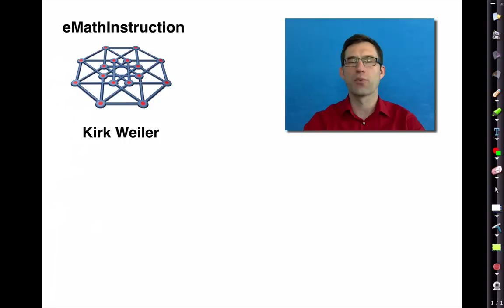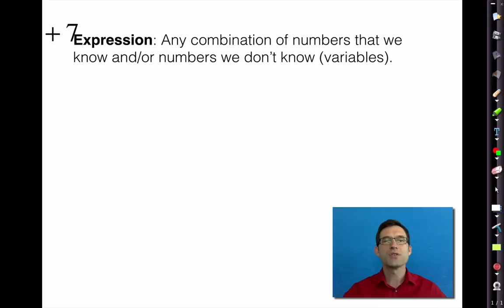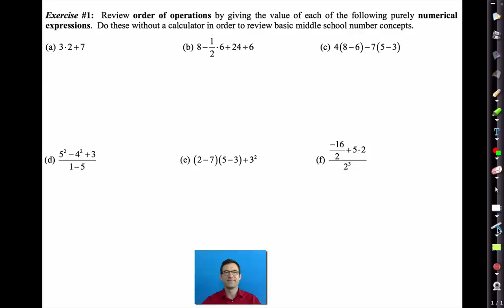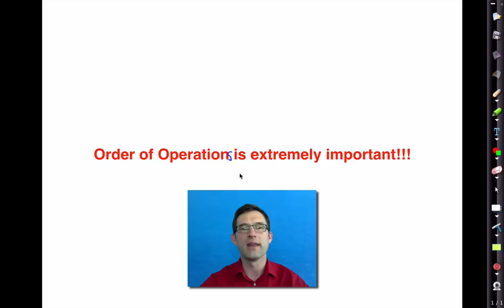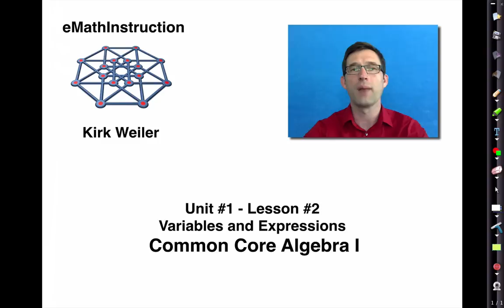Common Core Algebra I.Unit #1.Lesson #2.Variables and Expressions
In this lesson we begin to understand what an expression is and how to evaluate expressions using order of operations. To access the worksheet that goes with this video click on: